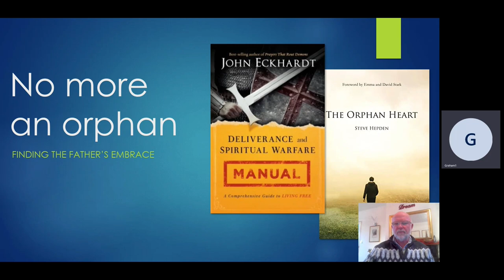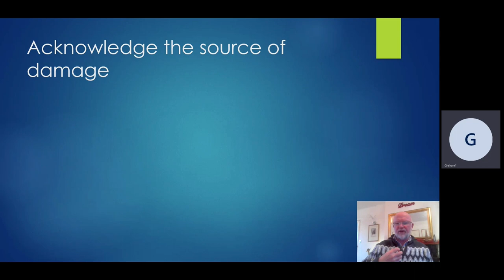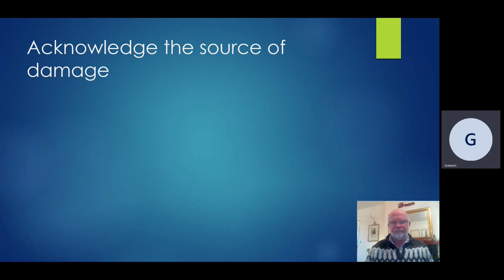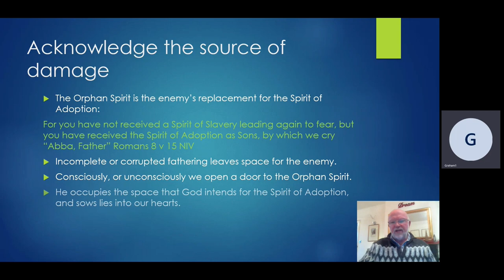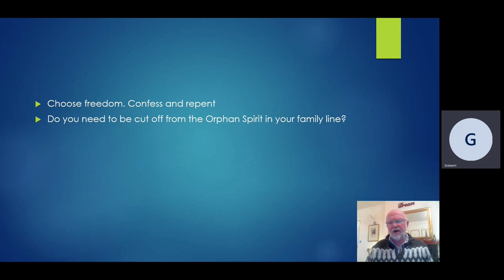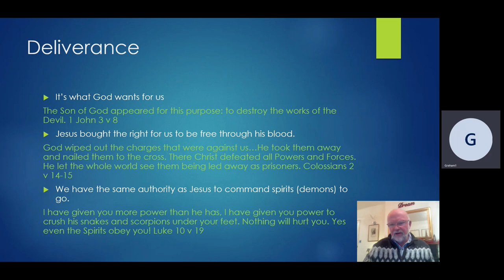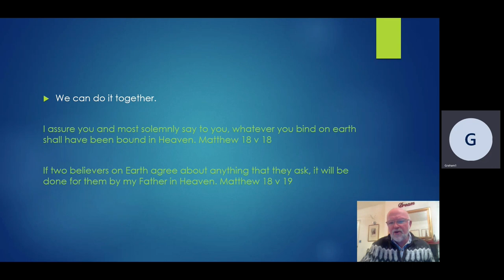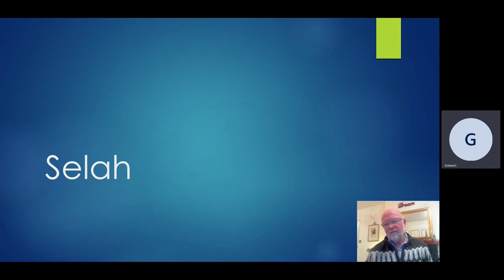No More an Orphan - Graham Reed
Deliverance from the Orphan Spirit.